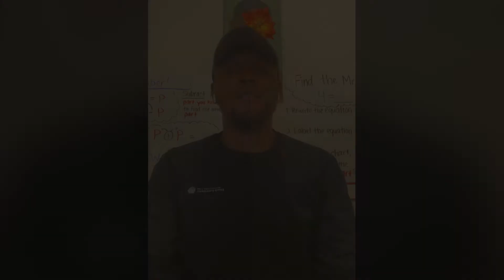Vespers - November 20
Welcome to Vespers at Walla Walla University. We're so glad you're able to join us and share in our love and passion for worshipping Christ together, despite the circumstances. If you're a student watching from afar, know we miss you deeply and are praying earnestly for your well being and speedy return to campus. God bless you! We pray you leave this evening inspired and encouraged.

This week we're blessed to have Adrian Marston share the Word with us. Adrian was a beloved associate chaplain here on our campus from 2018 until spring of this year when he moved to Maryland to be with his newlywed wife. We're so excited to hear from Chaplain Adrian once again!

Music this week 🎶:
Danny Stratte and Lindsey Crumley brining us some fun, folksy worship tunes.